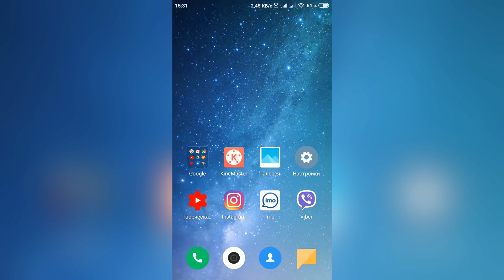КУТИИ ХАТАРНОК #6 бо LIL WEST | КАЖЕТСЯ НАЩУПАЛ НА ТАДЖИКСКИЙ